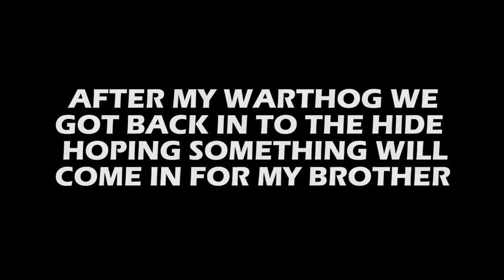Bowhunting a GIANT warthog!!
In this episode we are hunting at Kransberg safaris again and this time around it is my turn to harvest an animal. I end up harvesting my new PB warthog mearing in at 9inches on the gums so overall 12inches.

Kransberg really is the place of dreams and I can't wait to return again next year.

Links to also get a great Olight torch like I use to spot Elephants: